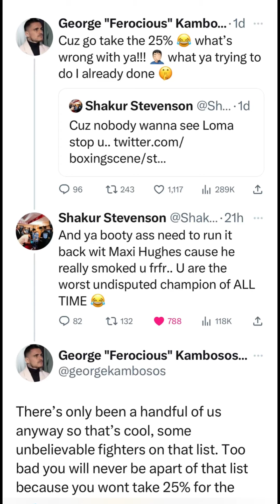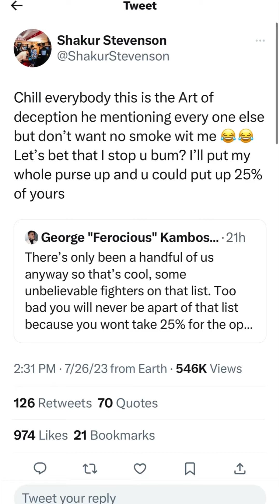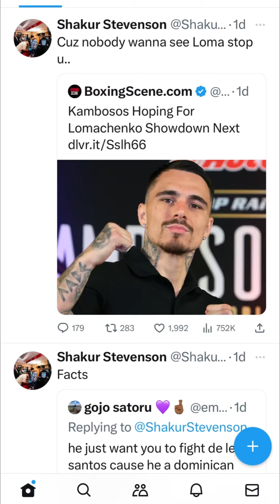SHAKUR Stevenson cooks Kambosas